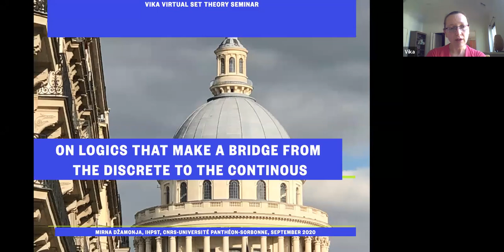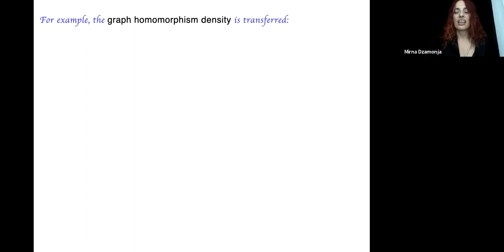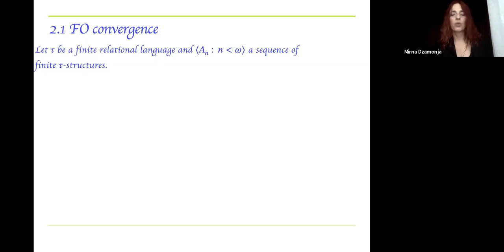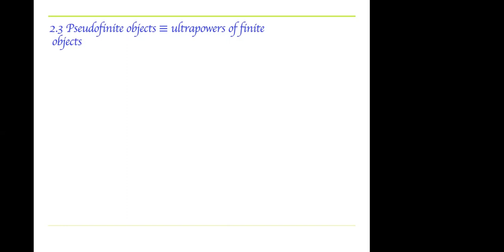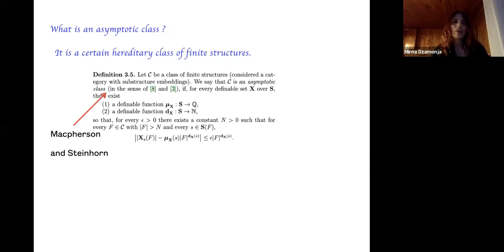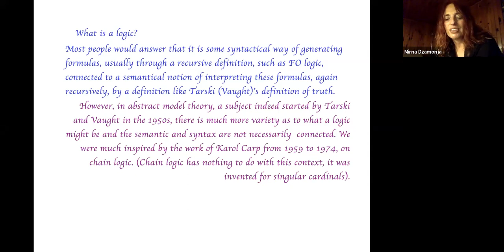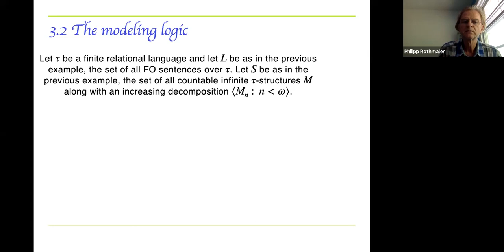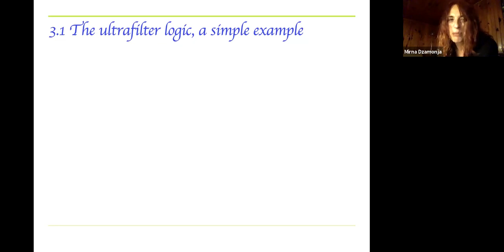Mirna Dzamonja: On logics that make a bridge from the discrete to the continuous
This talk was held on Sept 4 2020 in the CUNY Set Theory Seminar.